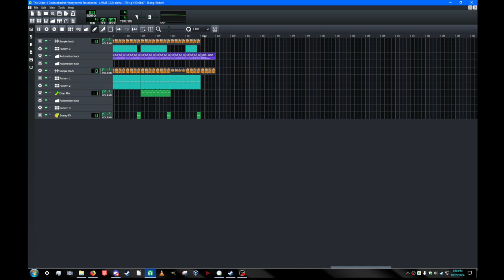The Order-4 Dodecahedral Honeycomb Tessellation (LMMS Showcase) (Old song from 2021)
An old and weird random track that I made on LMMS back at 2021.
Song made in LMMS 1.3.0